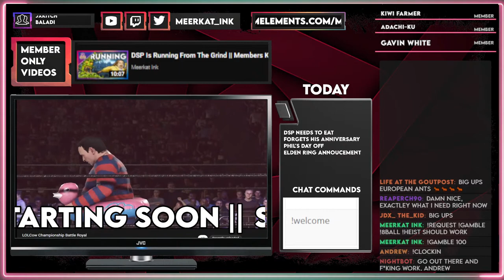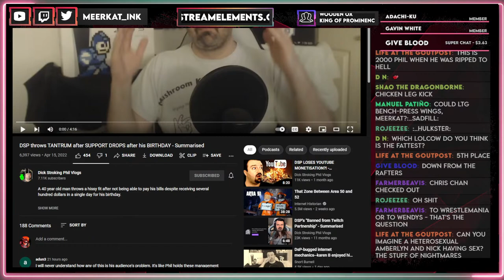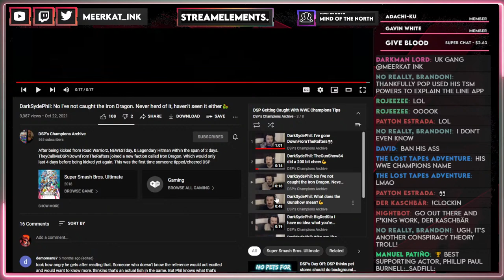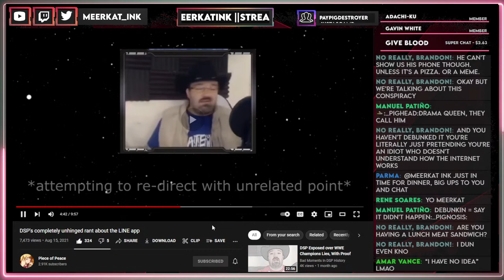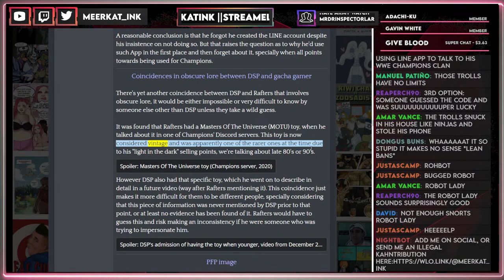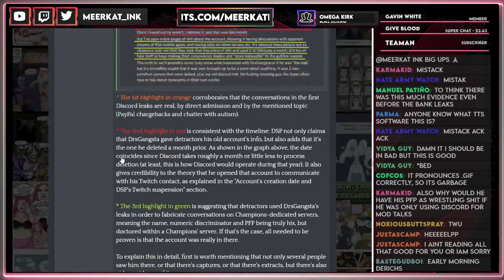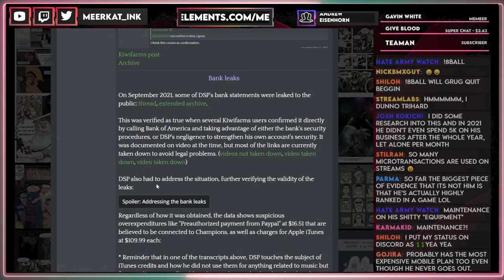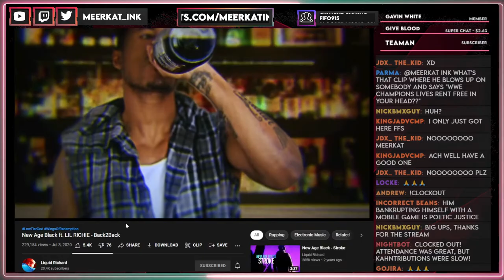ClownFromTheRafters || The Greasy WWE Scam Debunked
saturday is for hanGOUTs

THE DETRACTORVERSE
COMPLETE LIST

Chat Commands:
!commands
!tip
!beg
!lurkin
!clockin
!clockout

0:00 Lolcow Battle Royale
14:00 DSP's Sad Slow Days
20:00 WWE CHAMPIONS DEBUNK Segment
28:48 DSP straight up LIES about LINE APP
39:30 Heading to The Farms with my Robot Lady
43:02 How LINE APP works